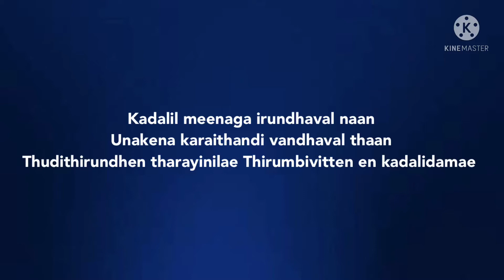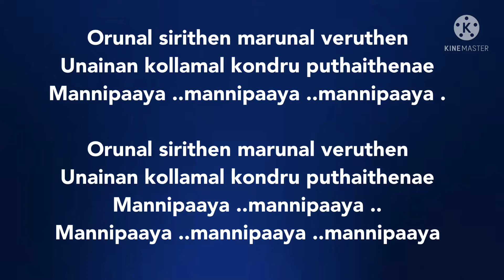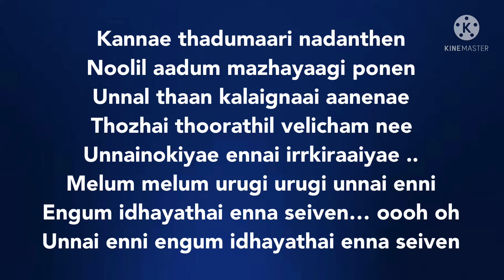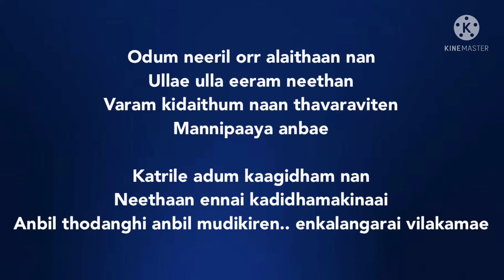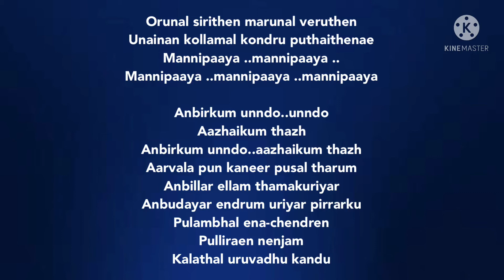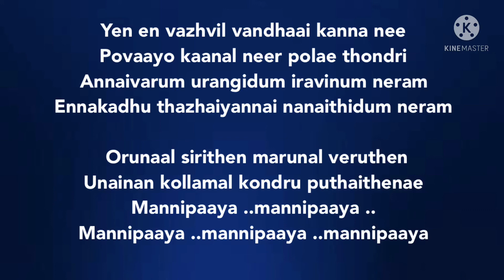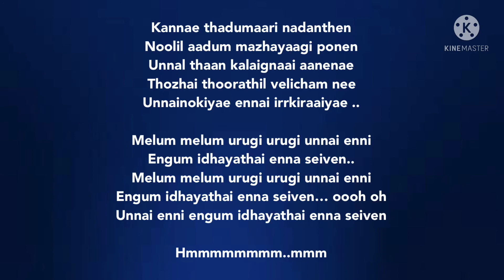Mannipaaya song lyrics |song by A.R.Rahman and Shreya Ghoshal